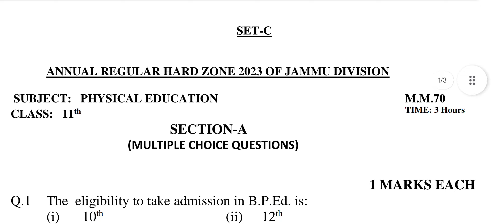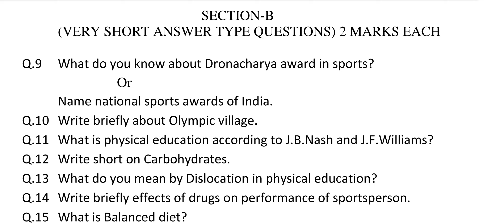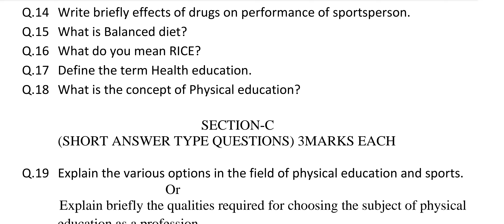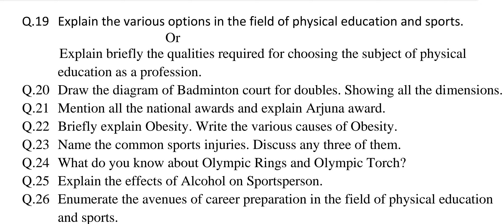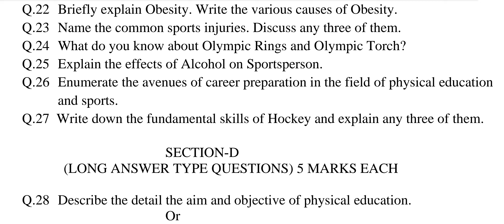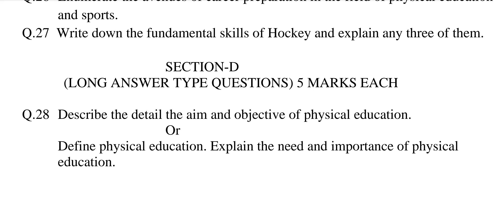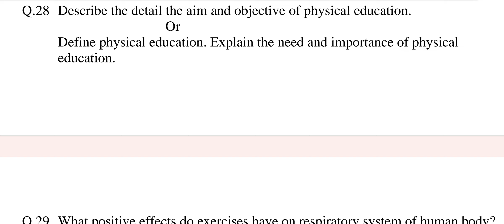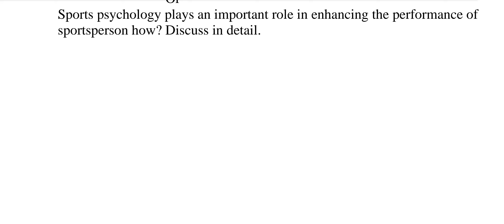Class HSP-I SET-C Annual Regular Hard Zone 2023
The pdf of this video lecture is below :-